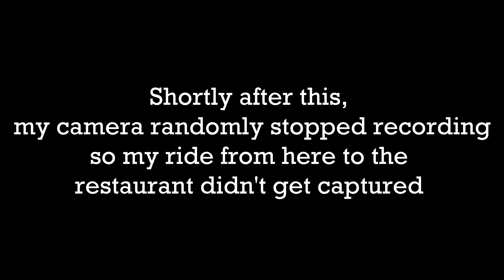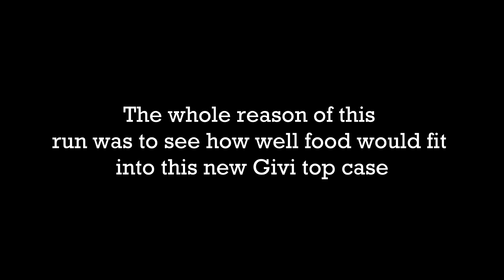Triumph Bonneville T100 Black - Orange Sky Food Run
Today (September 20) marks the one year anniversary of me having Mystletainn!

Nothing else witty to say here. The day I recorded this, the sky was a very interesting shade of color. I had just mounted a Givi B32N Monolock top case to Mystletainn and I wanted to carry food in it.